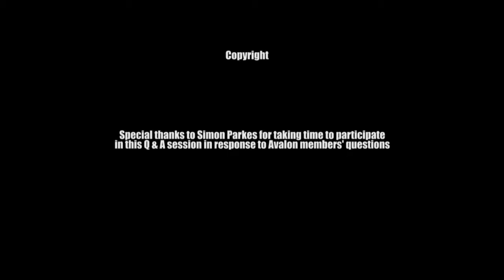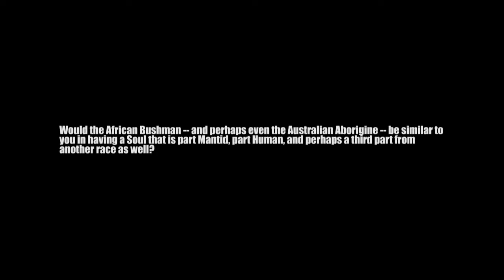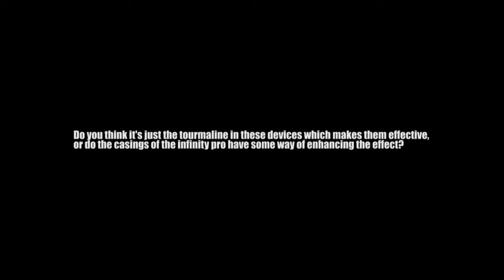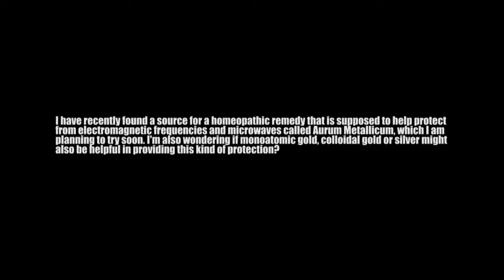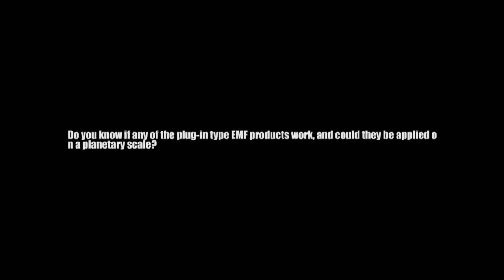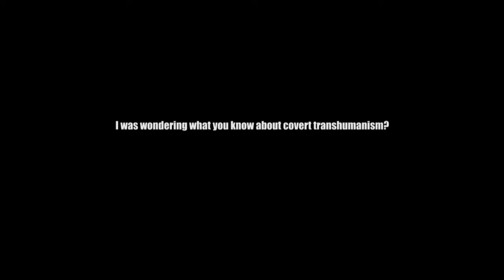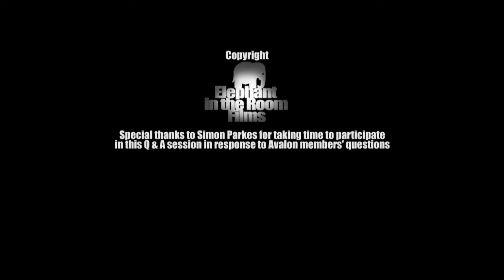Simon Parkes Q&A Session on behalf of Project Avalon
Elephant in the Room films (Chris Turner & Daniel Rogerson) met Simon Parkes to film an interview for the upcoming documentary film 'DON'T MENTION THE REPTILIANS'. After the interview had finished they had chance to ask Simon some questions on behalf of other Project Avalon forum members.